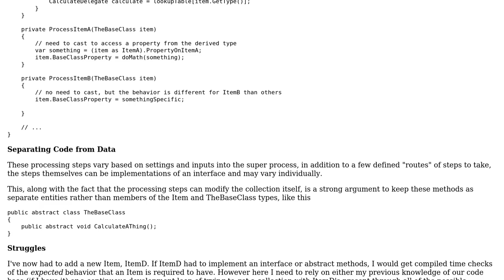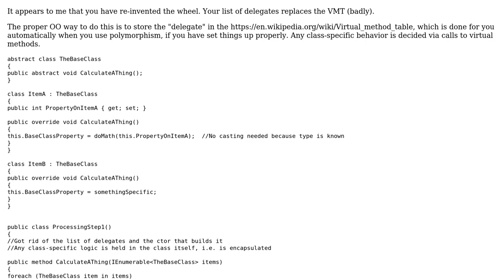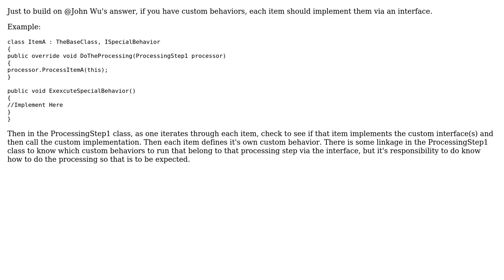Software Engineering: How to Avoid Missed Behaviors when Separating Code from Data? (2 Solutions!!)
Software Engineering: How to Avoid Missed Behaviors when Separating Code from Data?

With thanks & praise to God, and with thanks to the many people who have made this project possible! | Content (except music & images) licensed under CC BY-SA | Music | Images & others | With thanks to user plast1k user Jon Raynor user John Wu and the Stack Exchange Network Trademarks are property of their respective owners. You are responsible for your own actions.